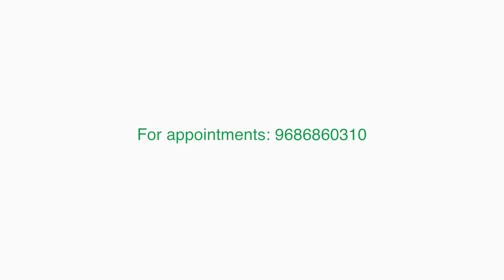STROKE - Acute Neurological Emergency | Dr Nithin Kumar, Fortis Hospitals Bangalore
Dr Nithin Kumar from Fortis Hospital Cunningham Road, Bangalore
Stroke is a medical condition that requires prompt medical attention, and awareness about its causes, symptoms, and prevention can play a crucial role in reducing its impact.
A stroke is a medical condition that occurs when the blood supply to the brain is interrupted or reduced, leading to the death of brain cells. It is a medical emergency that requires immediate attention